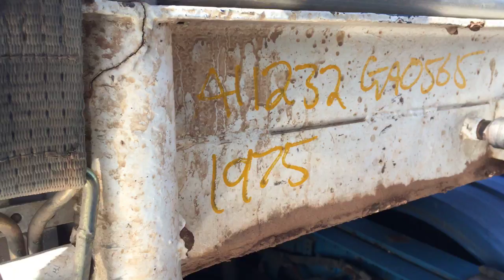GA0565 - 1975 Freightliner 41ft Flat Top Trailer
1975 Freightliner 41ft Flat Top Trailer

Year: 1975
Make: Freightliner
Body Type: Flat Top
Tray Dimensions: 41ft
Hitch Type: Ring Feeder
Pin Size: 3.5"
Suspension: Leaf Spring
Axles: 3
Rim Type: 5 Stud Spider Rims
Tyres: 11R22.5
Tyre Condition: Poor

Registration (WA Only): 1TSM833
Registration Expiry (WA Only): 5 June 2018
VIN: 38747
GVM: 20000 KGs
Tare: 7240 KGs
Colour: White

Extras: Gates & Tarps

GA#: 0565
A1#: 1232